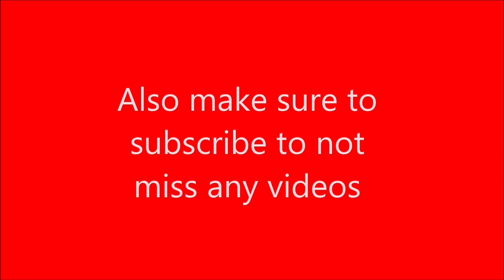Super Marble Race | 20 Marble Elimination Race | 168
Root for your favorite marble to be the best out of all 20 marbles in an elimination marble race!